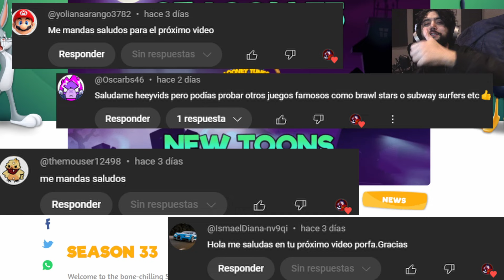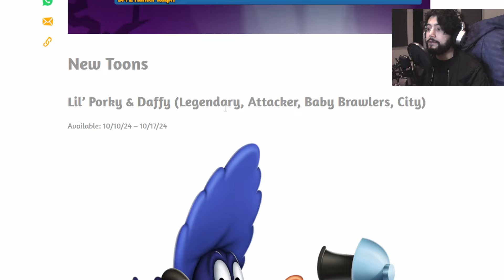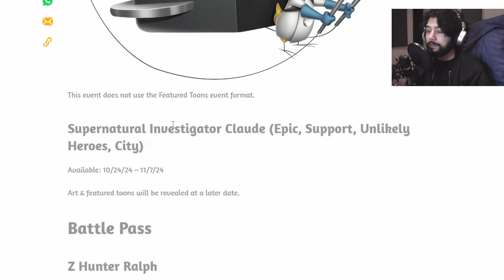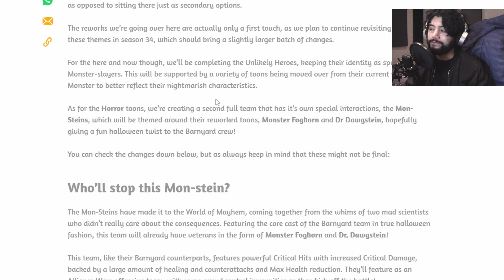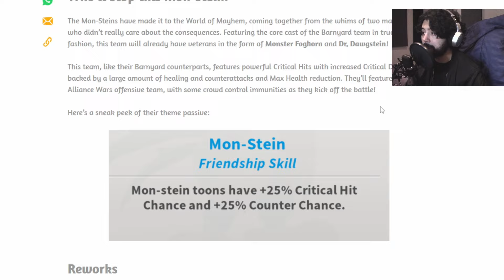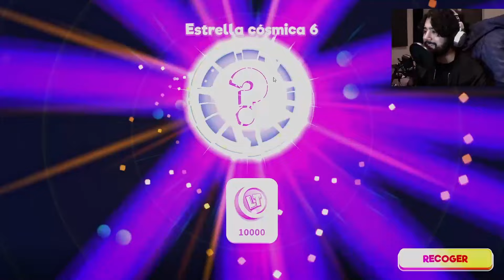¡Los Personajes de La Temporada 33! El Mes Terrorífico🎃